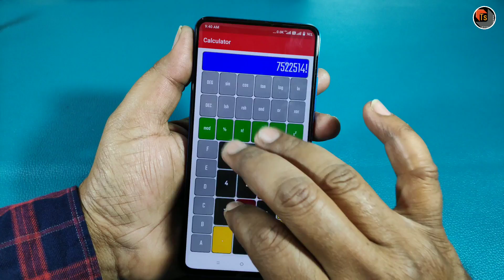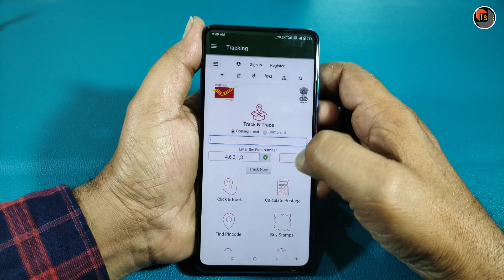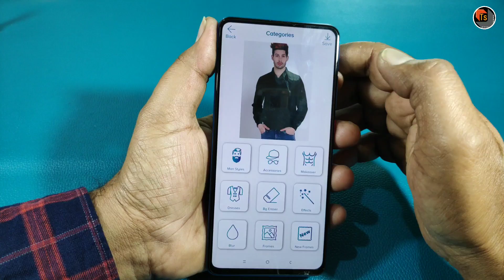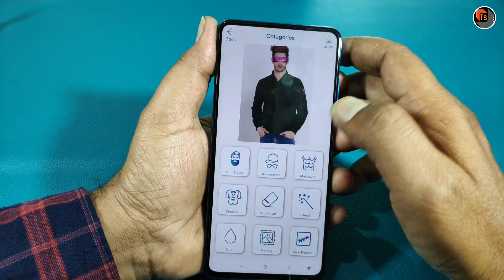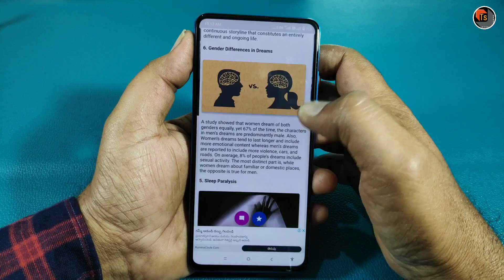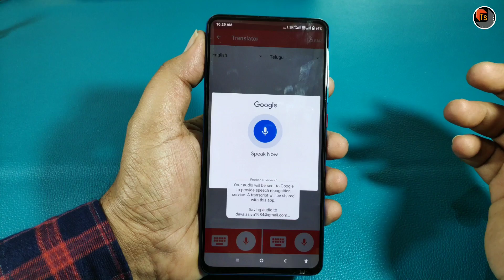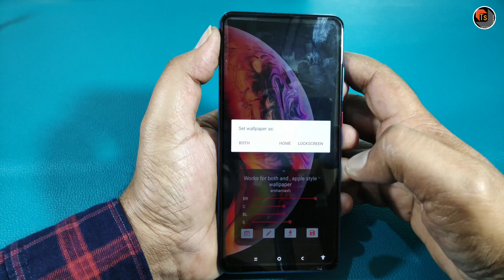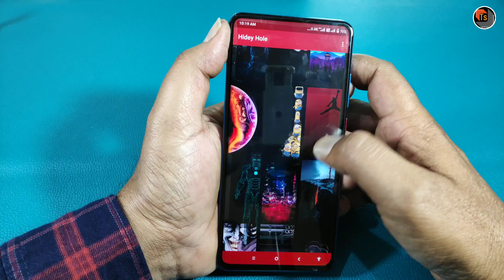Top 5 Best Useful Android Apps 2019 | Latest Amazing Photo Editing Applications | Tech Siva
Top 5 Best Useful Android Apps 2019. Today, I present to you Latest Amazing Photo Editing Applications in 2019.